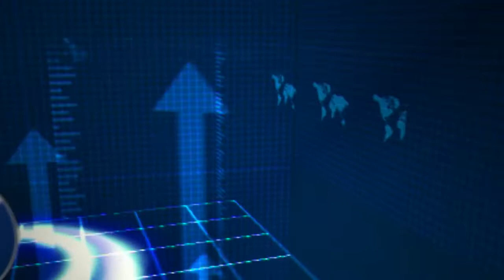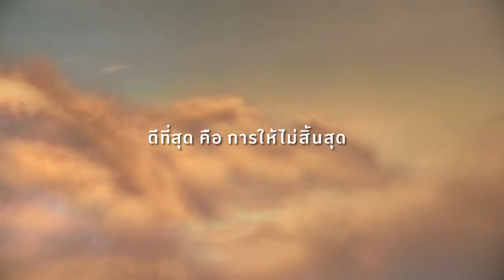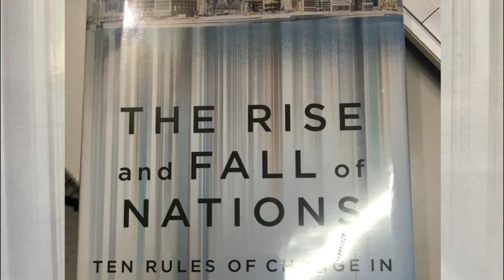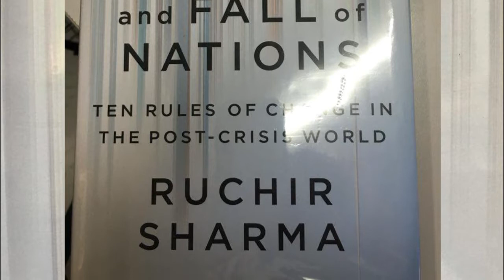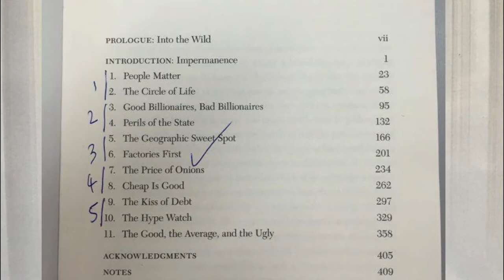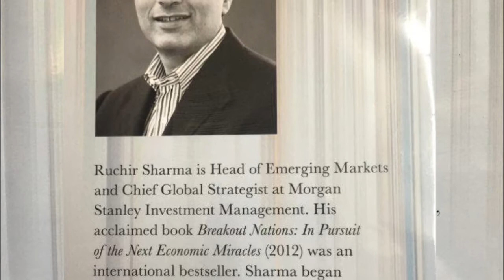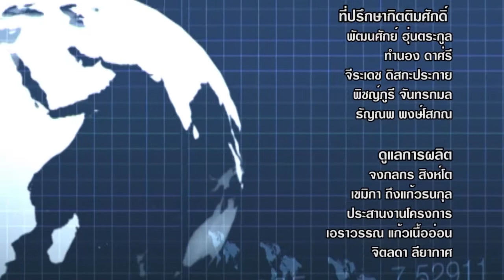รายการ สู่..ประชาคมอาเซียน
ตอน : มองลาว...มองไทย กรณีศึกษาเรื่องการท่องเที่ยวในเอเซีย
ออกอากาศทางช่อง NBT
จันทร์ ที่ 5 กันยายน 2559 (เวลา 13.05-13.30น.)
สุภวัส วรมาลี
ศ.ดร.จีระ  หงส์ลดารมภ์
ดร.จีระเดช ดิสกะประกาย